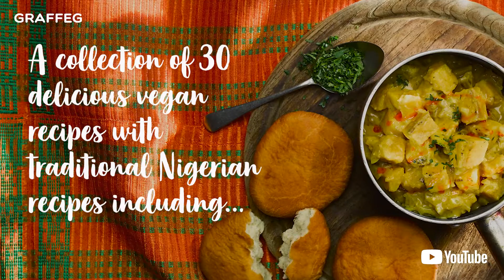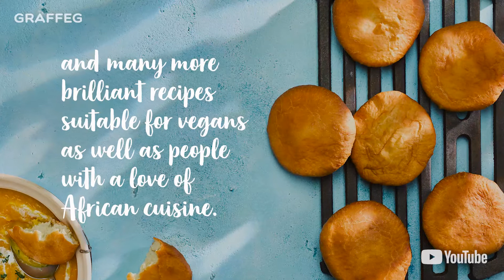African Twist recipe book by Maggie Ogunbanwo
Book video for African Twist by Maggie Ogunbanwo, a collection of 30 delicious vegan recipes with traditional Nigerian flavours.

Maggie’s immaculate balance of flavours combined with playful presentation ensures these are recipes to remember for those wanting to explore broader, more environmentally responsible culinary horizons.